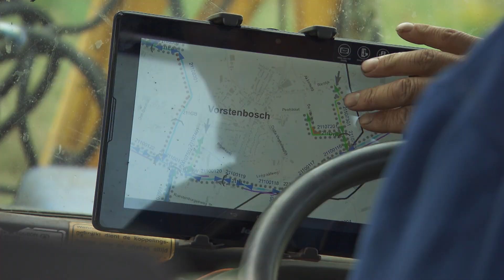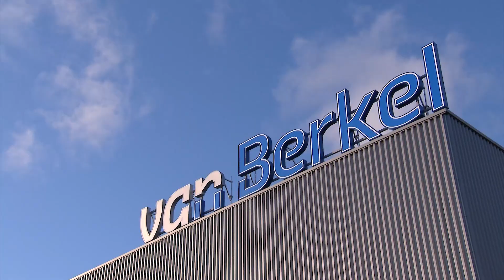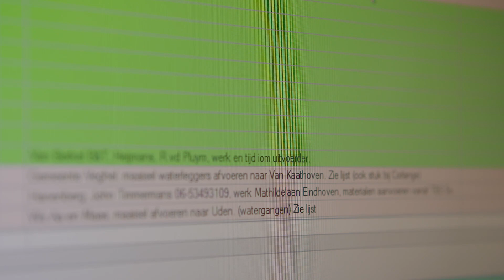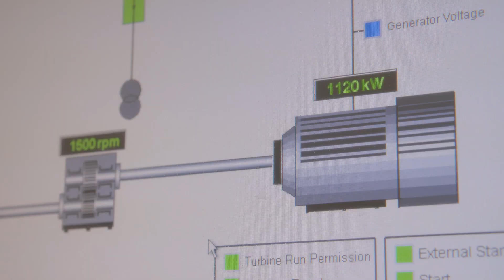Over Van Berkel